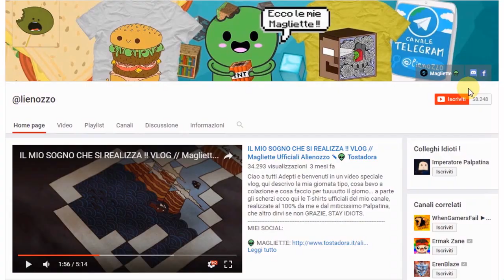ONDA GIGANTE DI LAVA !! RIESCI A SOPRAVVIVERE !? - Minecraft Mappe Epiche ITA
Ciao! Oggi proviamo una nuovissima mappa fatta dal miticissimo Harmex! In questa mappa abbiamo un vulcano, passati 5 minuti circa la mappa verrà sommersa da un'onda di lava, bisogna sopravvivere, ce la farò? STAY IDIOTS
MIEI SOCIAL:

COLLABORATORI:

👽 HARMEX